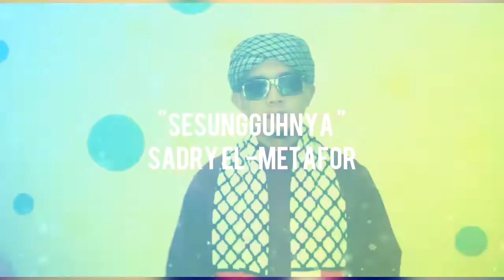"Sesungguhnya" Lagu Nasyid Legendaris dari Malaysia RAIHAN by Sadry Bertuah Nasyid